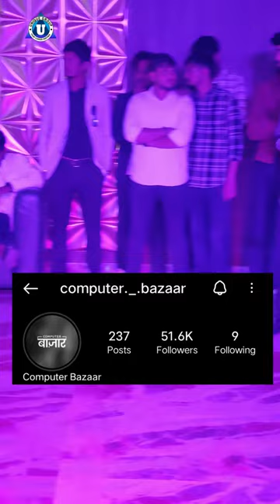Freshers party Speech at Allahabad University | by Ashutosh Sir